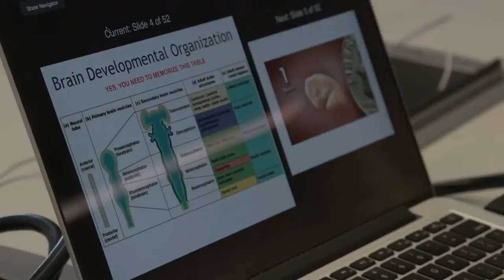Cal Women's Tennis: In the Classroom - Lynn Chi